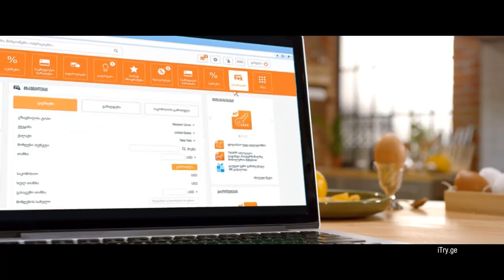საქართველოს ბანკი • Bank of Georgia Itry ge გზავნილები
Agency / Production: JWT Metro
Producer: Avtandil Gasviani